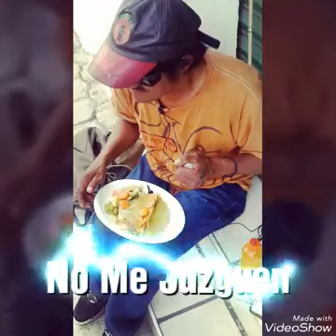Enshel - No me juzgues - Nuevo 2018